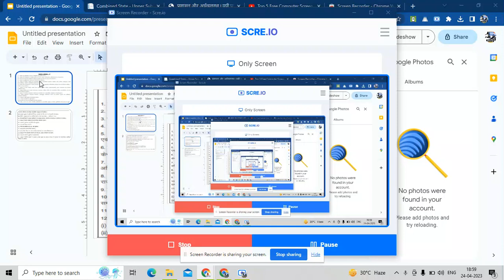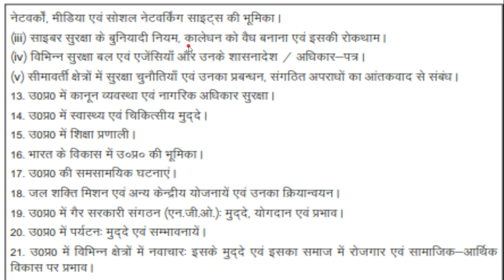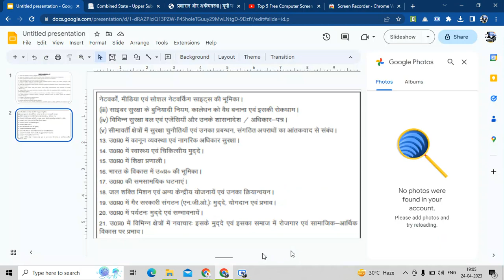uppsc 2023 Mains up special gs 5 | OFFICIAL syllabus New pattern | latest update| uppcs